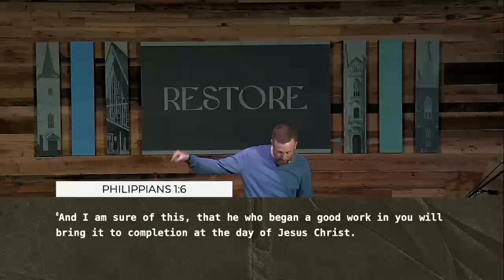Restore: Rediscovering Hope (1 Corinthians 1:1-9)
Thanks for tuning into the podcast! This Sunday we kicked off a new series in 1 Corinthians called, "Restore". In this sermon, Pastor Ben Tugwell unpacks the rich truth in the verses of 1 Corinthians 1:1-9, exploring the essence of hope, unity, and God's faithfulness in the context of restoration. Through insightful reflections, we unravel the significance of aligning ourselves with the timeless truths found in God's Word. Tune in to discover how embracing the restoration process outlined in Corinthians can lead to a renewed sense of hope and a deeper connection with the divine.